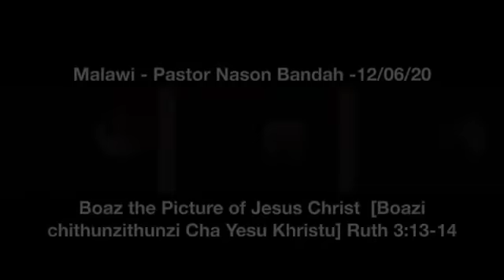Malawi - 12/06/20 - Boaz the Picture of Jesus Christ [Boazi chithunzithunzi Cha Yesu Khristu]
Malawi - Pastor Nason Bandah - 12/06/20 - Boaz the Picture of Jesus Christ  [Boazi chithunzithunzi Cha Yesu Khristu] Ruth 3:13-14
Why did Boaz tell Ruth to tarry [sleep] with him all night? Did Eve sleep in Adam while he slept? Did the church arise before Christ as He slept? Did Boaz give Ruth all she needed while she slept? What was the difference between the first and second kinsmen redeemers? Who did the LORD mean would be blessed when He said 'all families of the earth?'